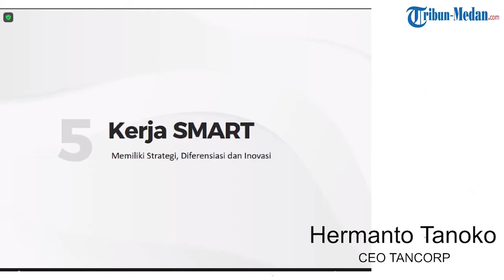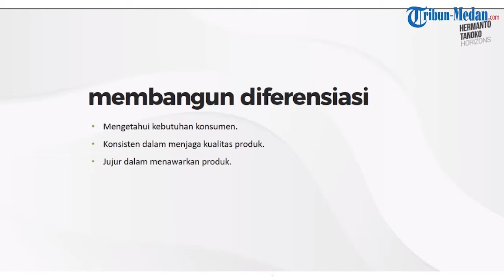Ingin Sukses ??? PERLU SMART & MEMILIKI DIFERENSIASI - HERMANTO TANOKO CEO TANCORP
ngin Sukses ??? PERLU SMART & MEMILIKI DIFERENSIASI - HERMANTO TANOKO CEO TANCORP